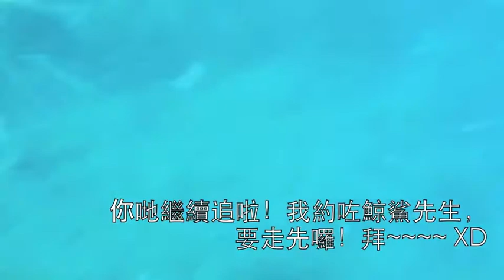Maldives diving @ Dec 2011 - Whale shark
@ Princess Lara liveaboard by Jenny Choi